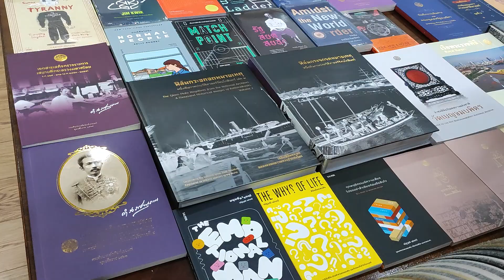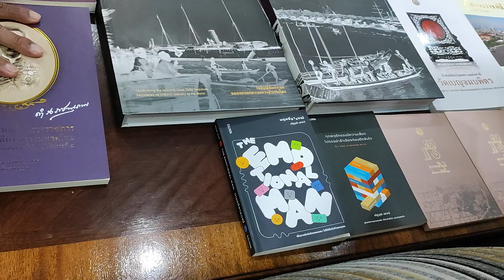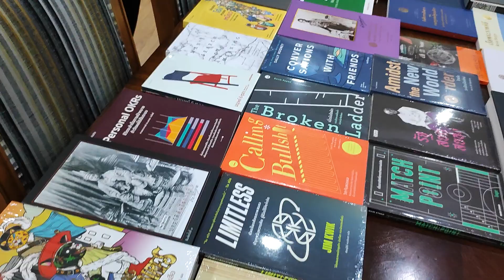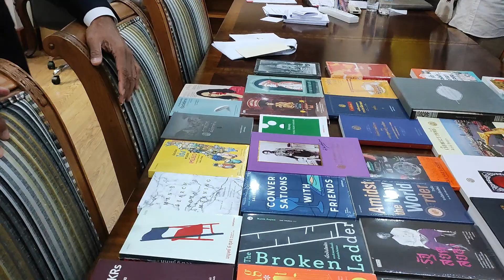หนังสือที่ ท่านผู้ว่าฯ ชัชชาติ สิทธิพันธุ์ (ซื้อ)จากงานมหกรรมหนังสือระดับชาติ ครั้งที่ 27